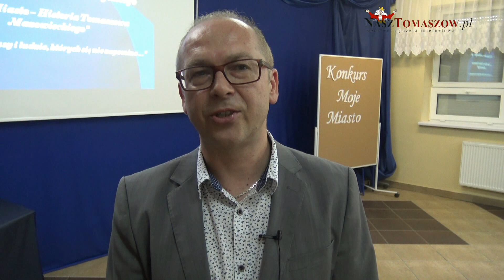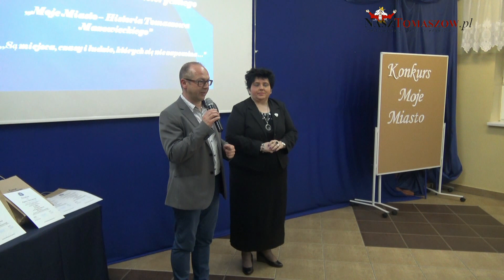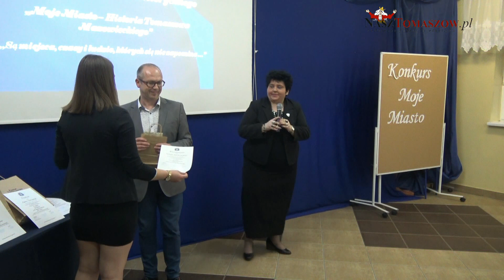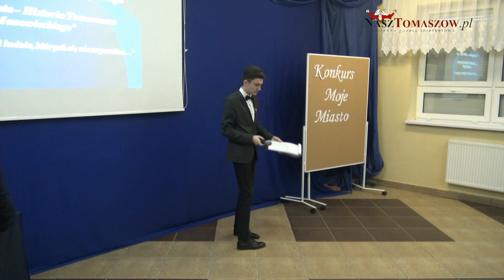Podsumowanie konkursu "Moje miasto - historia Tomaszowa Mazowieckiego"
W poniedziałek, 20 maja 2019 roku, w Zespole Szkól Ponadgimnazjalnych nr 2 im. Stanisława Staszica w Tomaszowie Mazowieckim odbyło się podsumowanie czwartej edycji szkolnego konkursu "Moje miasto - historia Tomaszowa Mazowieckiego".
Pomysłodawcą i organizatorem konkursu jest Renata Kasiewicz - nauczyciel historii w ZSP 2. Razem z Jackiem Bartosikiem - dyrektorem szkoły, wręczyli na podsumowaniu nagrody laureatom.
Nagrody ufundowane zostały przez Mariusza Węgrzynowskiego - Starostę Powiatu Tomaszowskiego i Marcina Witko - Prezydenta Tomaszowa Mazowieckiego. Dodatkowo laureaci otrzymają oceny celujące z historii i wiedzy o społeczeństwie.
Pierwsze miejsce zajęła Wiktoria Wójcik, drugie miejsce Kacper Dąbrowski i trzecie miejsce Agata Owczarek. Wyróżnienia otrzymały: Natalia Nockowska i Karolina Miarka.
Renata Kasiewicz ma nadzieję, że w przyszłym roku piąta edycja konkursu "Moje miasto= historia Tomaszowa Mazowieckiego" zostanie rozszerzona na wszystkie tomaszowskie szkoły ponadgimnazjalne.